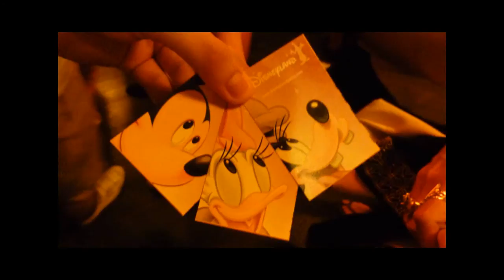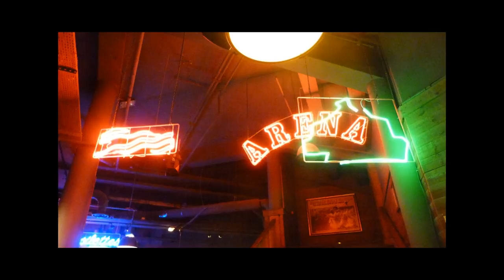Buffalo Bill Wild West Show HD - Dinner Show Spectacular - Disneyland Paris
Discover the great passages of this dinner show "Buffalo Bill Wild west Show with Mickey and Friends".
Découvrez les grand passages de ce diner spectacle "Buffalo Bill Wild west Show with Mickey et ses amis".